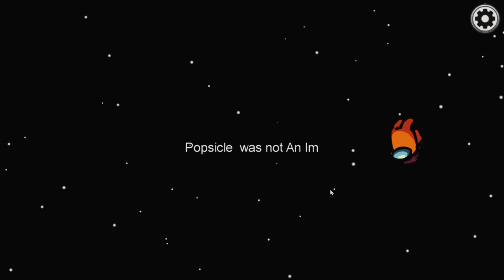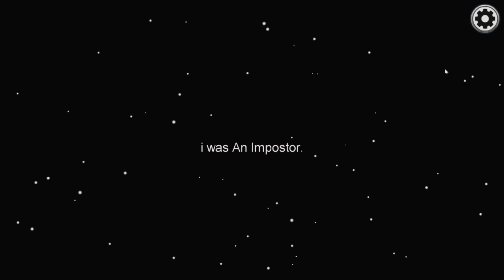ASMR | Among Us | Orange Sus! | Gum Chewing and Keyboard Sounds ⭐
Let's Play and Relax!

AMONG US: A Multiplayer game where you have to work as a team to find out who the imposter is meanwhile doing tasks. But if you're the imposter, you're a parasitic shapeshifter and you have to get rid of the crewmates without being caught. Get everyone to fight each other and WIN the Game!

Honestly, this is my way of giving back. I first discovered ASMR in 2015 right after I got into a car accident that caused me to get PTSD. I wasn’t able to sleep at night and the accident would replay over and over again. Until my older brother told me about a video that helped him relax. From that video on, I became obsessed with ASMR and would always listen to it for sleep. Now I’m learning and trying to put effort into these videos to somehow help other people find a way to relax and possibly cope with any issues they might have. Even if it’s just 1 person, I’ll be very happy! Thank you for your time! And goodnight!